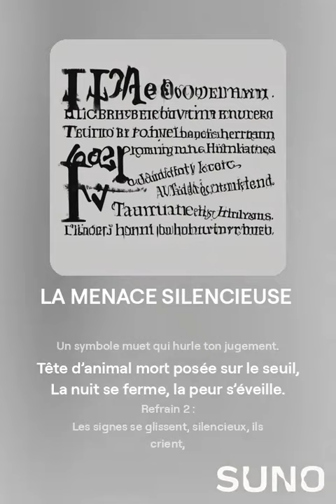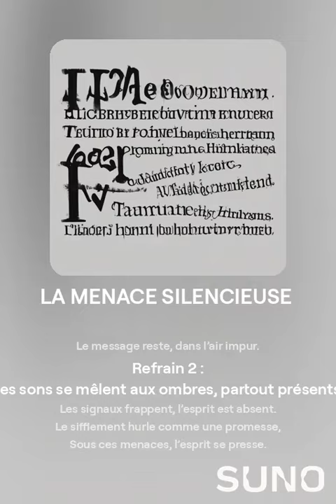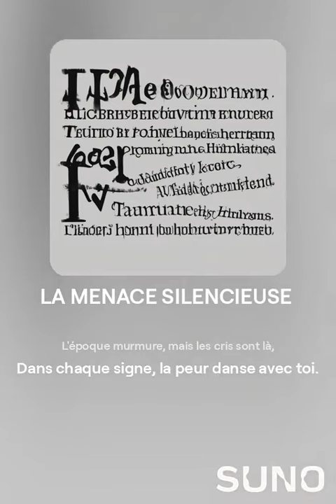La menace silencieuse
Refrain 1 :
Les lettres s’écrivent dans l’ombre, sans nom, sans voix,
Découpées dans des journaux, elles frappent froid,
Une balle déposée devant ta porte,
La peur s’installe, la menace t’emporte.

Couplet 1 :
La plume blanche pour les lâches, elle vole dans le vent,
Un symbole muet qui hurle ton jugement.
Tête d’animal mort posée sur le seuil,
La nuit se ferme, la peur s’éveille.

Refrain 2 :
Les signes se glissent, silencieux, ils crient,
Le danger approche, sans bruit, sans répit.
Chaque objet porte un message caché,
Dans le silence, la menace est ancrée.

Couplet 2 :
Les mots découpés effacent l’identité,
Les balles de plomb parlent de fatalité.
Les symboles cachés marquent les murs,
Chaque geste lent annonce le futur.

Outro 1 :
La peur s’invite sans un son,
Les signes écrivent leur propre chanson.

Outro 2 :
Dans le silence d’une époque, la menace s’écrit,
Sans un mot, sans une voix, elle trace son cri.

Partie 2 : Les signaux physiques et sonores

Refrain 1 :
Sifflements dans l’air, cris perçants du soir,
Les ombres s’avancent, portant l’espoir noir.
Graffitis sur les portes, symboles gravés,
Le message est clair, nul ne peut l’éviter.

Couplet 1 :
Une présence figée, devant chez toi,
Les regards qui percent, ne te laissent pas.
Gravures invisibles, croix ou injures,
Le message reste, dans l’air impur.

Refrain 2 :
Les sons se mêlent aux ombres, partout présents,
Les signaux frappent, l’esprit est absent.
Le sifflement hurle comme une promesse,
Sous ces menaces, l’esprit se presse.

Couplet 2 :
Le corps immobile, mais l’intention claire,
À travers le silence, l’âme désespère.
Les sons et les gestes marquent leur territoire,
Chaque mouvement raconte la même histoire.

Outro 1 :
Dans l'air froid, les menaces résonnent,
Sans un mot, les silences s’empoisonnent.

Outro 2 :
L'époque murmure, mais les cris sont là,
Dans chaque signe, la peur danse avec toi.